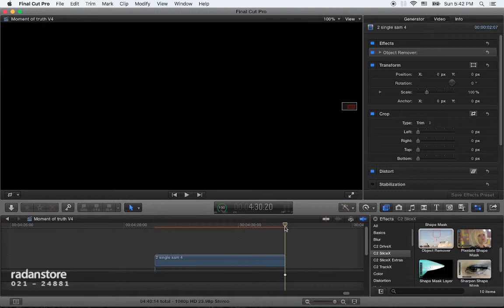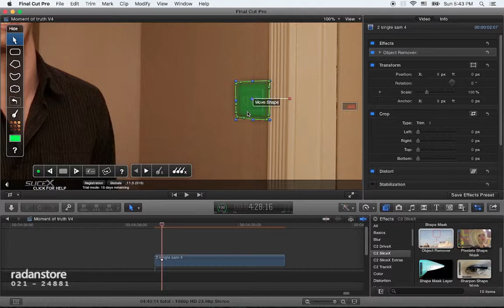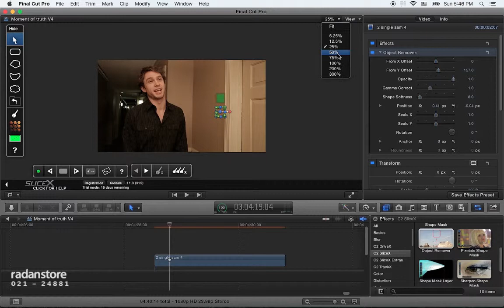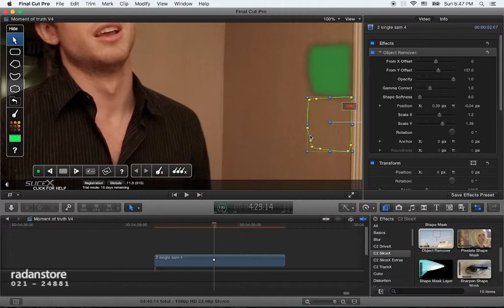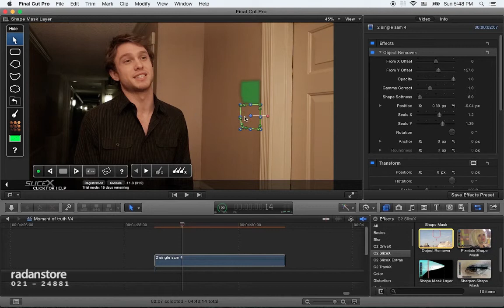11. FCPX Advanced - Core Melt Object Removal - Persian